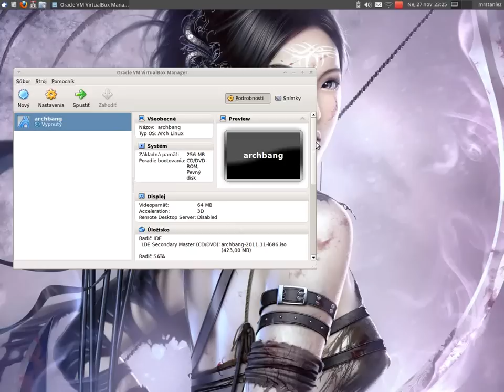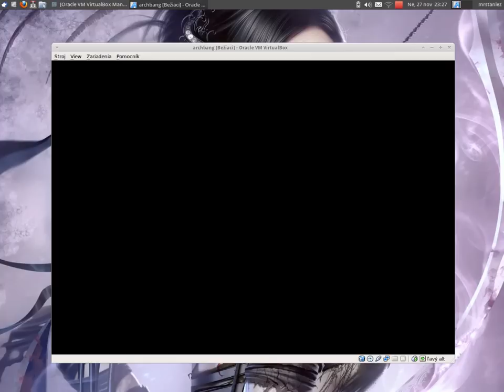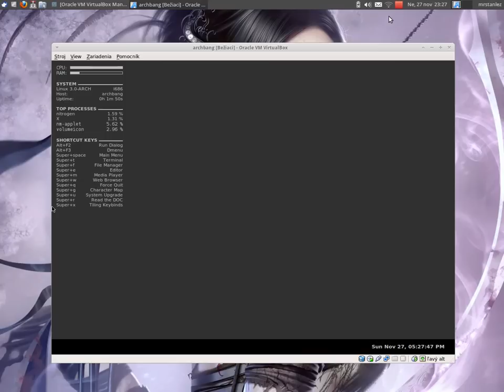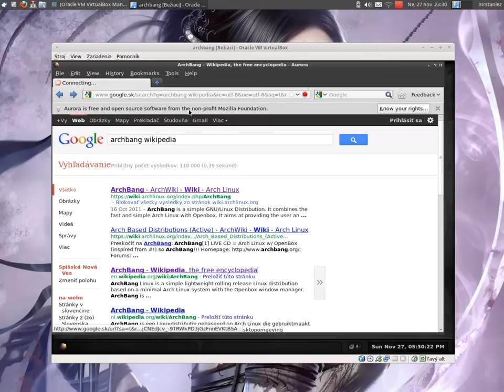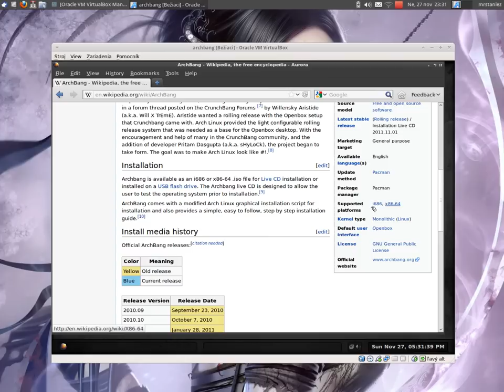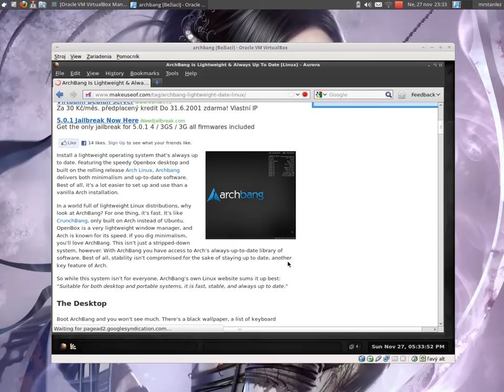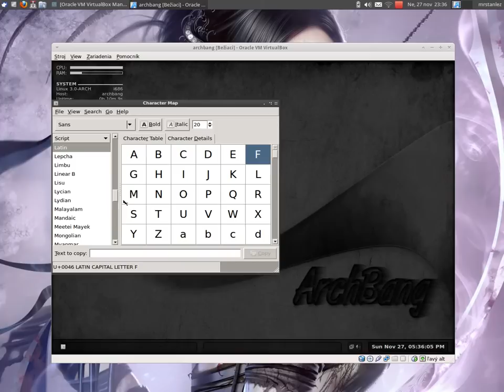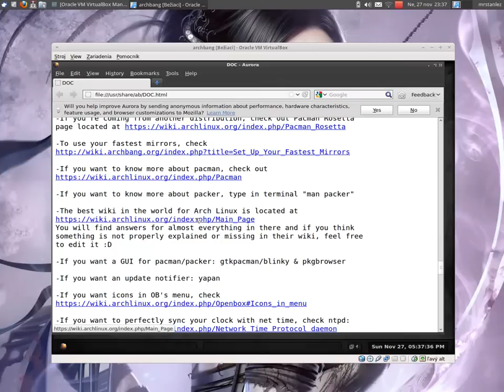archbang is archlinux + openbox + easy installation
OS: archbang linux 2011,with openbox
HW: Toshiba NB100 netbook, weight 1,1 kg
Presentation of the free open-source operating system.

Zadarmo celý operačný systém archbang s grafickým prostredím openbox, vhodný pre PC, notebooky netbooky, a pod.